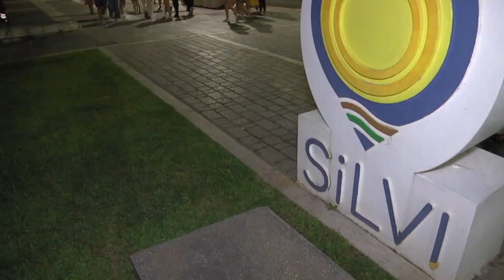Silvi, grande successo per la Notte Blu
Più di tremila persone hanno invaso ieri sera Silvi per la prima edizione della “Notte Blu dell’Adriatico”, organizzata dal Comune di Silvi, assessorato al Turismo, con la collaborazione delle associazioni di categoria degli esercizi pubblici e commercianti. Già dall’ora di cena tutto il lungomare, per l’occasione isola pedonale, è stata presa d’assalto. Oltre ai mercatini e al buon cibo tanta tanta musica